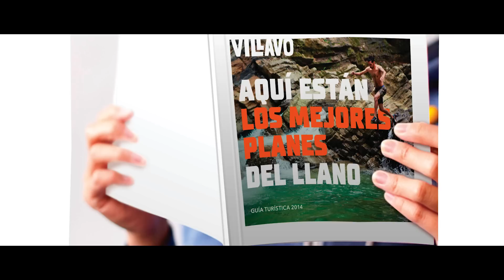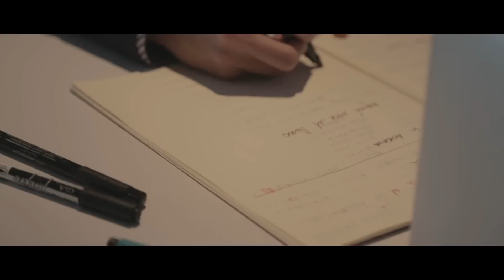Explicación Marca Villavo